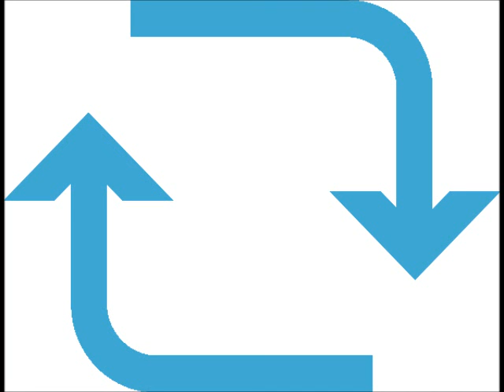リフレイン・混声四部テナー（MIDI）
作詞：覚和歌子
作曲：信長貴富

覚和歌子の詩による混声合唱曲集「等圧線」から